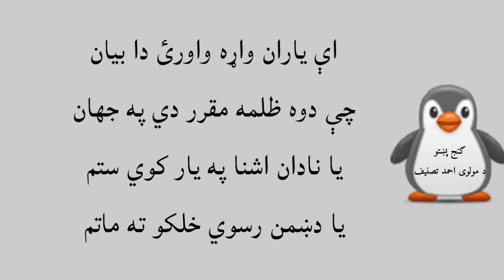له عبرت څخه ډک حکایت (د کم عقل سړي دوستي له دښمني سره برابره وي)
Hello everyone i hope you will enjoy my videos and interesting topics.

Images/clips source: google
More uploaded videos:
Top 10 Australian Openers Of All Time
Top 10 Best Cricket Coaches In The World
Top 10 Tallest Cricketers In The World
10 Richest Athletes In The World Right Now
Most Richest Politician In The World